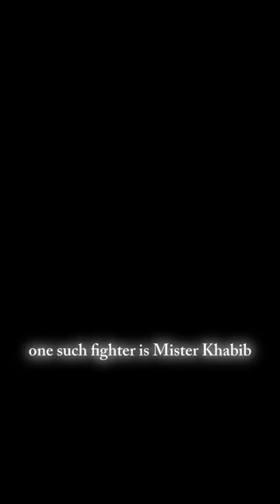Khabib - 0, Taxation - 1 | @shunyatax_global | 1000 days : 1000 vids